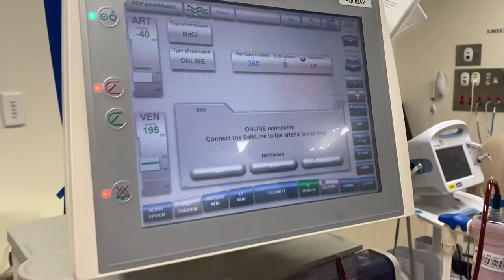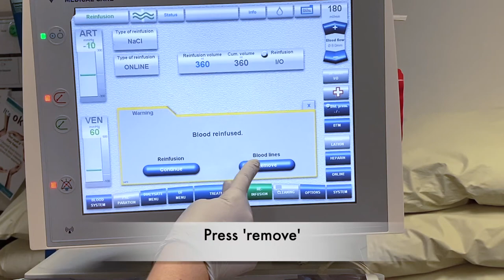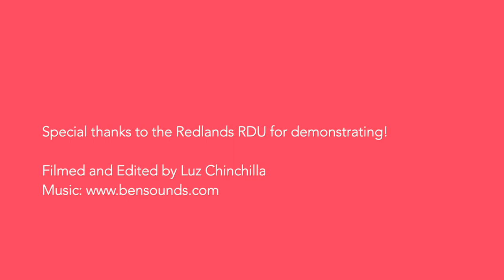Reinfusion (Open wash-back) + draining machine lines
How to do a open wash-back + draining machine lines.

Objective: After watching this video, the viewer will be able to demonstrate how to do an open wash-back on patients.  In addition, the patient will also be able to demonstrate how to drain the machine lines.

Special thanks to Redlands RDU for demonstrating!